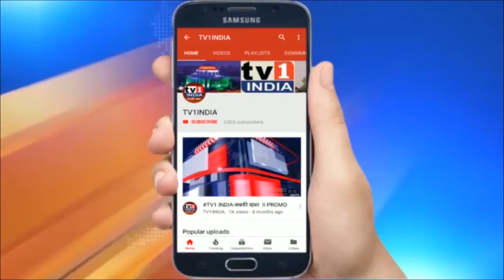पाकिस्तान में हिंदुओं ने मनाई दिवाली | मंदिर में की पूजा, और फोड़े पटाखे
पाकिस्तान में हिंदुओं ने मनाई  दिवाली  | मंदिर में की पूजा, और फोड़े पटाखे  | रोशनी का त्योहार दिवाली 14 नवंबर को मनाया गया…इस त्योहार पर, पाक की कराची की सड़कों को रोशन किया गया...